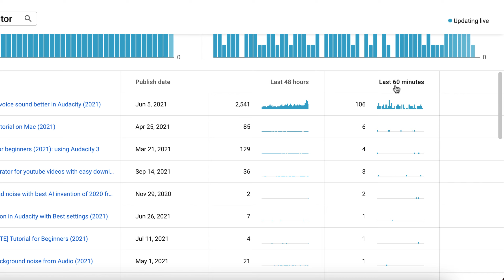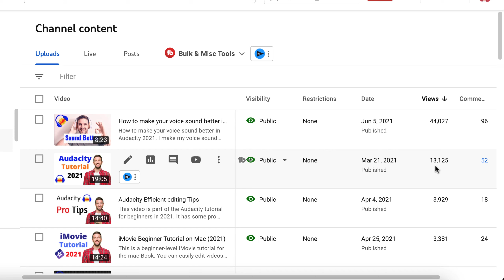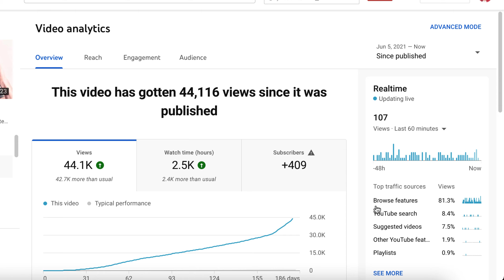How many videos do you need for 4000 watch hours and 1000 subscribers on YouTube?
How many videos do you need for 4000 watch hours and 1000 subscribers on YouTube? Anyone new to YouTube has this question to get past the monetization threshold.

I have tried to answer from my real-life experience on how many successful videos you actually need to get 4000 public watch hours and 1000 subscribers.